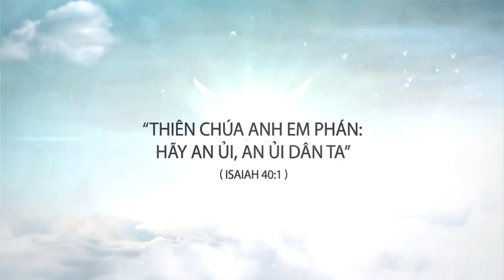Phép Lạ: Những Vết Máu Xuất Hiện Trên Mặt Nhật Thánh Thể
Radio Công Giáo Phép Lạ: Những Vết Máu Xuất Hiện Trên Mặt Nhật Thánh Thể. “Vào thời điểm chúng tôi đang cầu nguyện với Thánh Thể, những người có mặt đã thấy cách mặt trời chuyển sang màu đỏ và chúng tôi có thể nhìn thấy máu của Chúa Kitô trên thập tự giá”, Lili Orozco Días viết trên Facebook. "Đó là một kinh nghiệm tuyệt vời. Tôi cung cấp những bức ảnh mà tôi đã tự chụp. Vinh quang Chúa vì một điều kỳ diệu như vậy ”.
🎧 Mời các bạn theo dõi Kênh Radio Công Giáo trên:
Kênh Radio Công Giáo - Truyền Thông Tin Yêu: Xin chia sẻ đến quý vị những thông tin về: